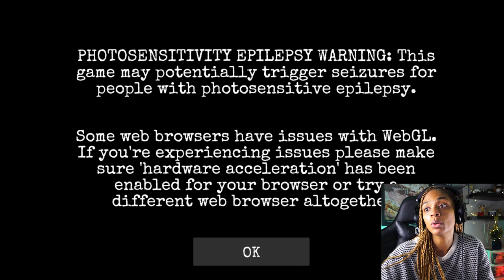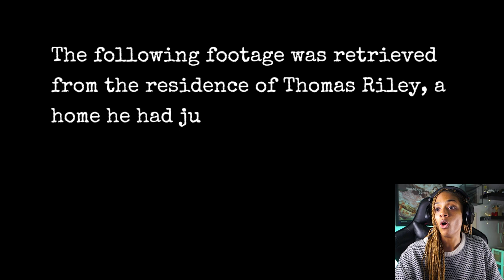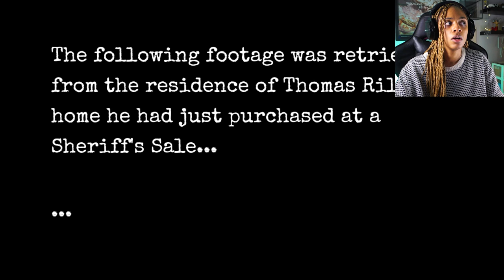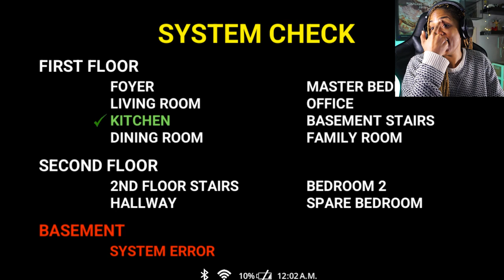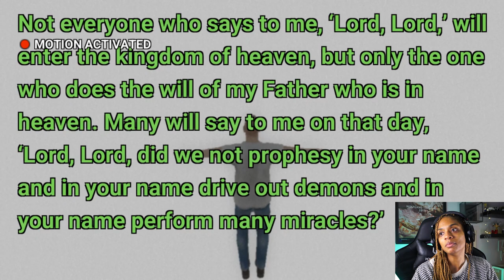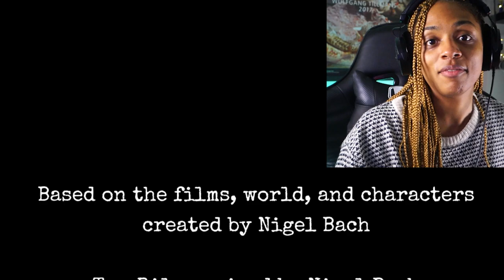WHY IS THIS PERSON SO DUMB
Get your copy of my book on Amazon worldwide ✨